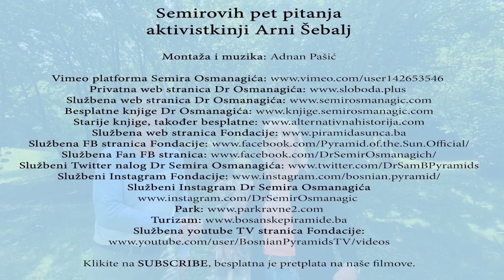Semirovih pet pitanja aktivistkinji Arni Šebalj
Borac za ljudska prava i slobode, autorica knjige ‘Urota protiv čovjeka’, zagrepčanka Arna Šebalj o sebi, duhovnosti i planovima za budućnost, šta nas čeka…